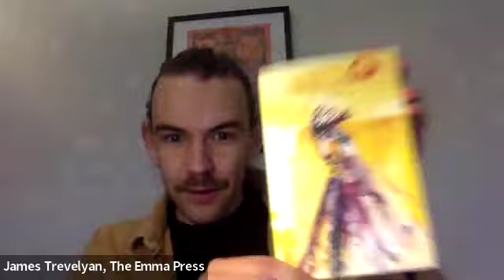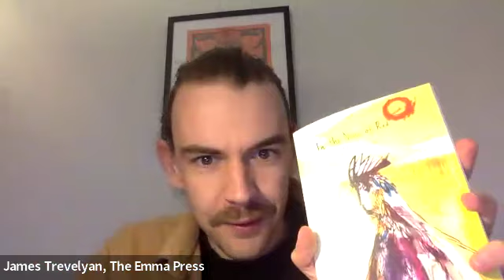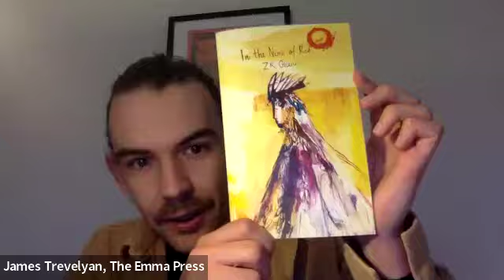In the Name of Red by Z.R. Ghani - Book Launch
This online launch from the Emma Press features Z.R. Ghani reading from her debut pamphlet - In the Name of Red - and discussing its creation, alongside performances from special guest poets Jen Feroze and Rhiya Pau.

Hosted by James Trevelyan, maternity cover Director at the Emma Press on 26 April 2024.

About the book:
From lips and warmed cheeks to silk and falling leaves, the subjects of Z.R. Ghani’s poems radiate with redness. Sometimes a cloak, often a shining symbol, Ghani’s reds are sacred and dazzling: pomegranates ripening to jewels and perfectly-placed bindis shining like suns.

But something darker lurks beneath the ruby depths. A city is held hostage by a heatwave, a flame is lit in a dark room, a ballerina twists inside a jewellery box.

As though developing photographs, Ghani shines a deep light over her poems as a tool to slowly make the unseen visible, the unsaid audible. This is a debut book rich with desire, shame, grief, faith, love, and at the forefront of it all: the colour red.

Z. R. Ghani is from London. She graduated with a B.A. in Creative Writing from Bath Spa University in 2012. Her poems, which explore themes of identity, femininity, religion, and nature, have been published in literary journals such as Magma, Black Bough Poetry and The Adriatic. In The Name of Red is her debut pamphlet, published by The Emma Press in 2024.

Jen Feroze lives by the sea in Essex. Her work has appeared in publications including Under the Radar, Magma, Butcher’s Dog, and Poetry Wales. She has edited anthologies for The Mum Poem Press and Black Bough Poetry, and she published her first collection The Colour of Hope in 2020. Jen’s pamphlet Tiny Bright Thorns is forthcoming with Nine Pens Press. She loves cold water swimming, rooms lit by fairy lights, and cheese you can eat with a spoon.

Rhiya Pau is a British-born poet of Indian heritage from a community with a rich history of migration. Her debut poetry collection, Routes, won a 2022 Eric Gregory Award from the Society of Authors, with her poem Salutation, highly commended for the 2023 Forward Prize. She was the winner of the 2021 Creative Future Writers’ Award for poetry and has had work published in Wasafiri, The Liminal Transit Review, and Token magazine among other places.